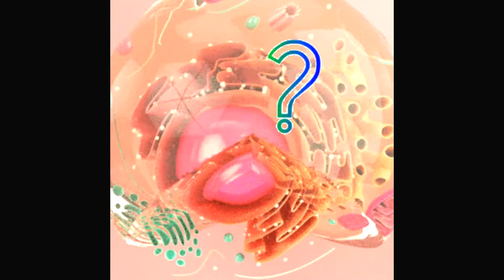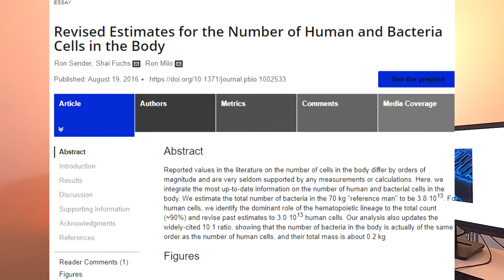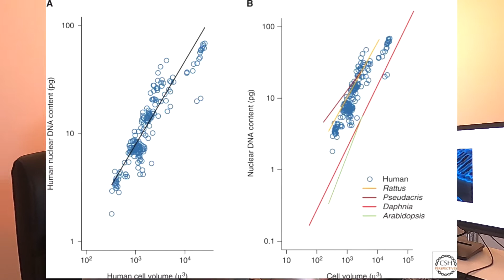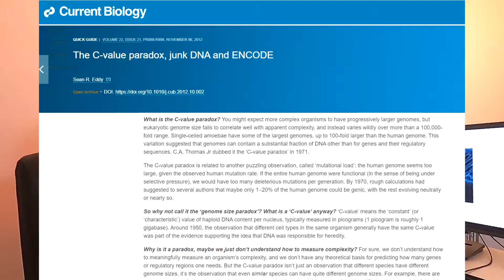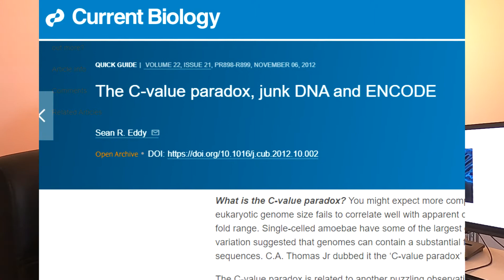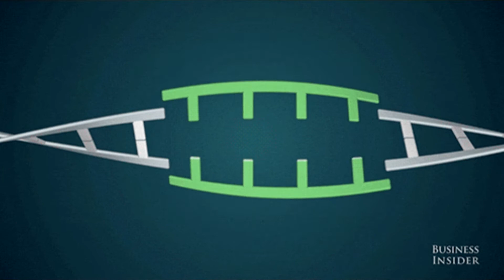Quelle est la taille de votre ADN? (dimension spatiale)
Je vous expédie dans l'espace pour mesurer votre ADN! Et en chemin, découverte de l'ADN le plus long au monde!!!

Je vous remercie et je vous souhaite une bonne journée!

Références bibliographiques:
Voici une liste non exhaustive d'articles scientifiques cités dans la vidéo :

Ron Sender et al., Revised Estimates for the Number of Human and Bacteria Cells in the Body, PLoS Biol,  (2016).
PMID: 27541692 DOI: 10.1371/journal.pbio.1002533

James F Gillooly et al., Nuclear DNA Content Varies with Cell Size across Human Cell Types, Cold Spring Harb Perspect Biol, (2015)
PMID: 26134319 DOI: 10.1101/cshperspect.a019091

Sean R Eddy, The C-value paradox, junk DNA and ENCODE, Curr Biol, (2012)
PMID: 23137679 DOI: 10.1016/j.cub.2012.10.002

La fameuse distance moyenne de la distance Terre - Soleil (pour réparer mon erreur avec l'Astronomie ^^):
Harold Spencer Jones, Measuring the Distance of the Sun from the Earth
Nature volume 153, pages181–187(1944).

Track: Ocean by KV

Track: Long way to go by Miguel Johnson Composer

Track: Angelic Forest by Doug Maxwell, Media Right Productions